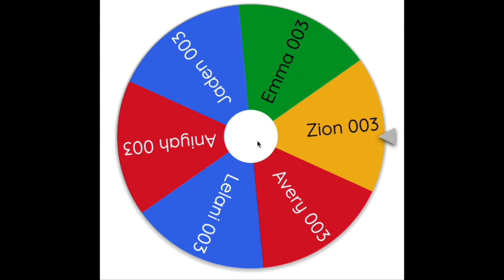Team McAuliffe Morning Announcements 10-27-21